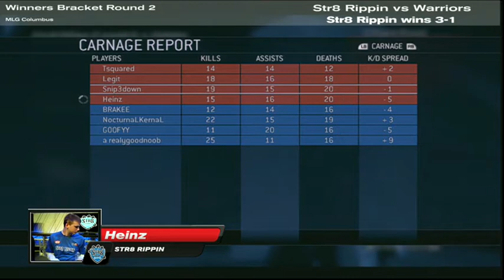MLG Columbus 2010 ♦ Winners Bracket Round 2 ♦ Str8 Rippin vs Warriors ♦ Part 6